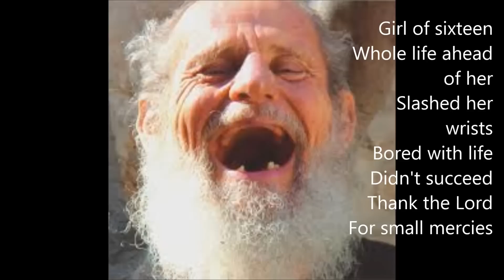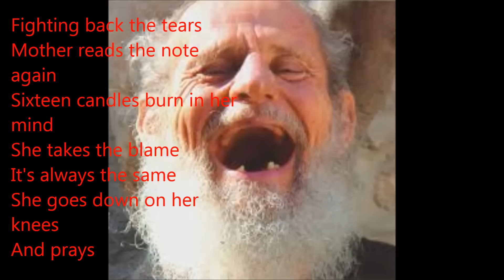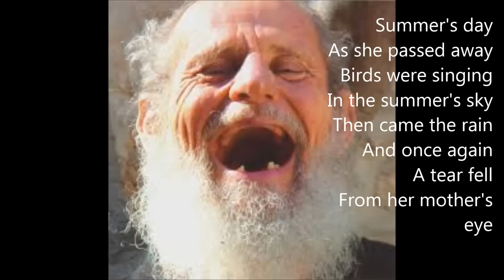genicopter blasphemous rumours